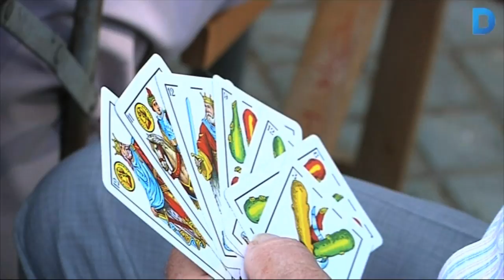La gent gran de la Sagrada Família consolida un espai de trobada a l’aire lliure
Comparteixen alguns serveis amb el Punt Verd de la Sagrada Família i l’Ajuntament no descarta que en un futur s’hi pugui instal·lar un cobert que els aixoplugui els mesos d’hivern. Més informació